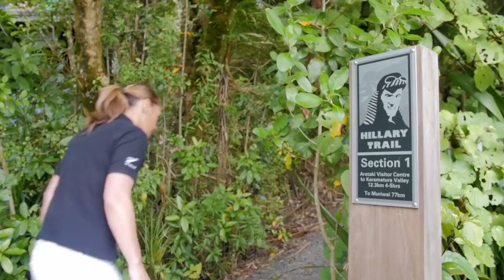WMG2017-Your Auckland Masterclass with Jenny-May Clarkson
Overview video one.